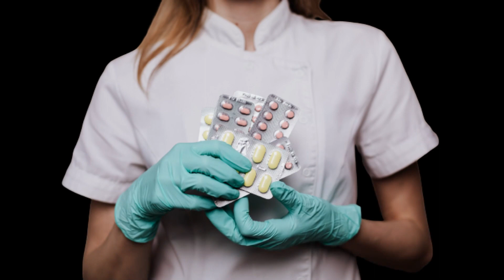RELATÓRIO OMS - AUMENTO DA INCIDÊNCIA DE SUPERBACTÉRIAS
Um novo relatório da Organização Mundial da Saúde (OMS) revela altos níveis de resistência em bactérias que causam sepse, além de aumentar a resistência a tratamentos de várias bactérias que causam infecções comuns entre a população, com base em dados relatados por 87 países em 2020.

Pela primeira vez, o Relatório global de resistência antimicrobiana e sistema de vigilância de uso Antimicrobiano (GLASS em inglês) fornece análises das taxas de resistência antimicrobiana (RAM) no contexto da cobertura nacional de testes, tendências de RAM desde 2017 e dados sobre o consumo de antimicrobianos em humanos em 27 países. Em seis anos, o GLASS alcançou a participação de 127 países com 72% da população mundial. O relatório inclui um formato digital interativo inovador para facilitar a extração de dados e gráficos.

O relatório revela que altos níveis de resistência (acima de 50%) foram descritos e relatados em bactérias que são causa frequente de sepse em hospitais, como Klebsiella pneumoniae ou Acinetobacter spp. Antibióticos de último recurso, como carbapenêmicos, são necessários para tratar essas infecções graves. De acordo com dados relatados, no entanto, 8% das sepse causadas por Klebsiella pneumoniae eram resistentes aos carbapenêmicos, aumentando a possibilidade de morte por uma infecção intratável.

As infecções bacterianas comuns estão se tornando cada vez mais resistentes aos tratamentos. Mais de 60% das cepas isoladas de Neisseria gonorréia, causadora de uma frequente doença sexualmente transmissível, mostraram resistência a um dos antibacterianos orais mais utilizados, a ciprofloxacina.. Mais de 20% das cepas isoladas de E.coli - o patógeno mais comum nas infecções do trato urinário - eram resistentes tanto aos medicamentos de primeira linha (ampicilina e co-trimoxazol) quanto aos tratamentos de segunda linha (fluoroquinolonas).